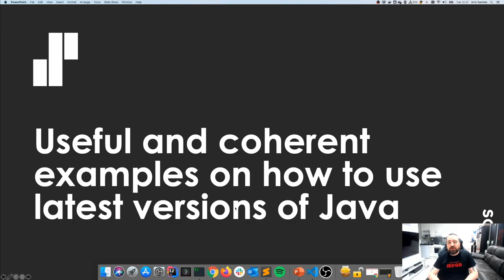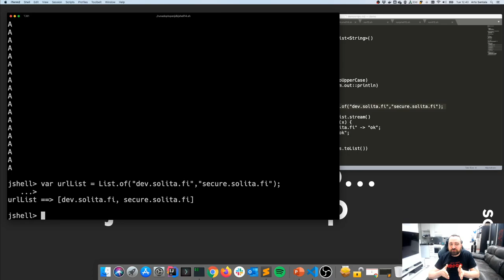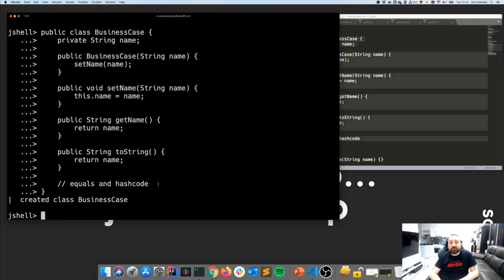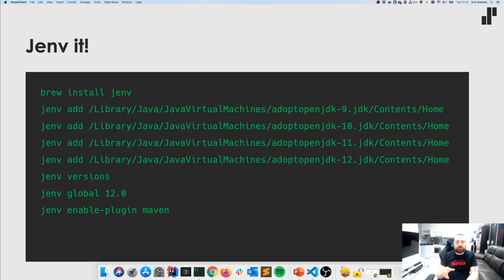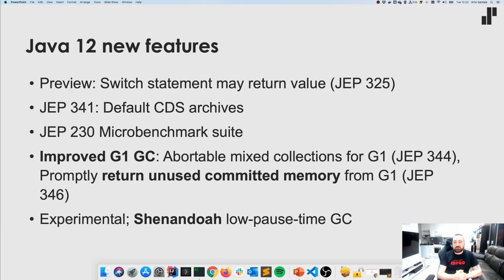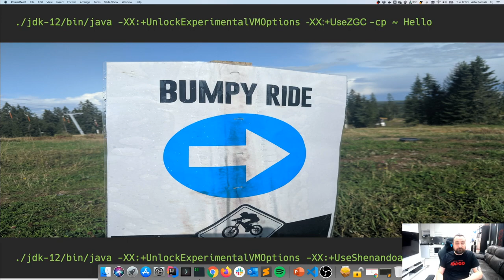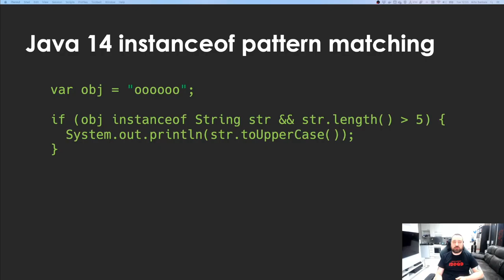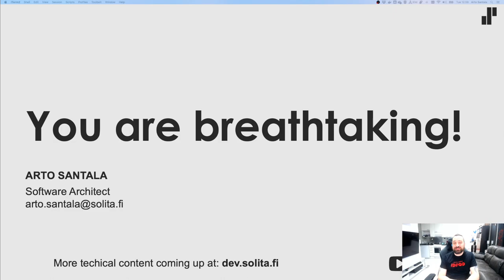Solita Tech: Java on Speed with Arto Santala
SolitaTech videos are developer to developer videos about all things tech.

Watch our latest video to learn directly in a hands-on demo-style video about the newest trends in software development and the tech industry.

Also, if you're into Data Engineering, check our our Data blog
And if you're into Cloud computing check out our Cloud blog